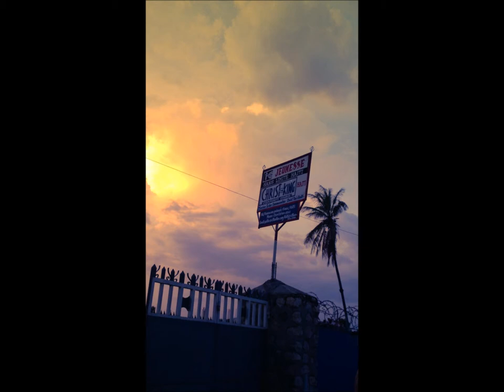Haiti 2013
Trip with Hope 4 Kids International to Haiti